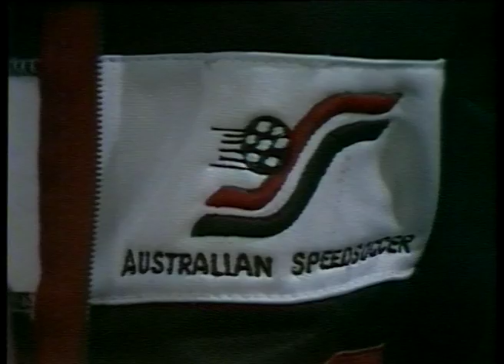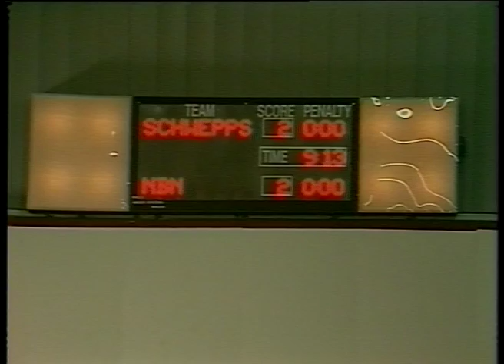09 16 News item NBN Television September 1985